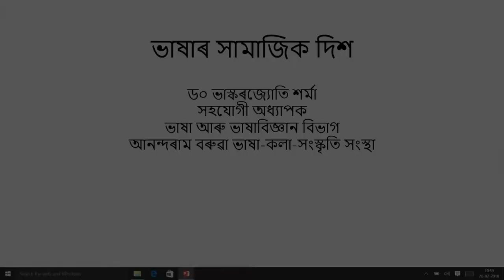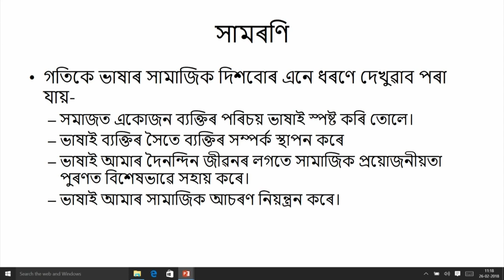COURSE 503 : Social Aspect of Language in Assamese